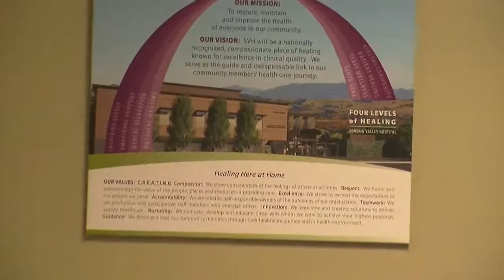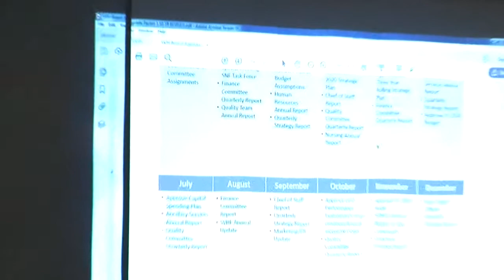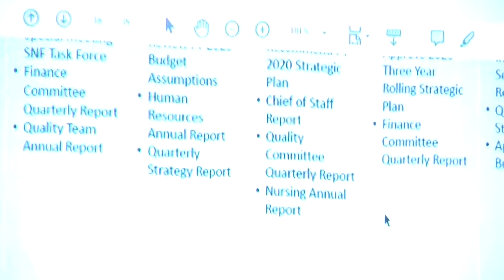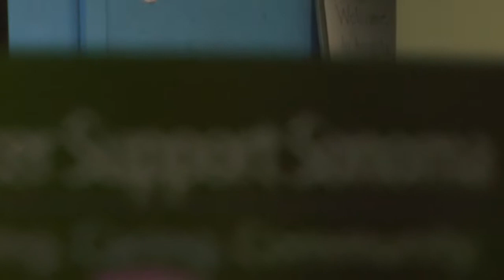Sonoma Valley Hospital Board meeting from 01/10/19